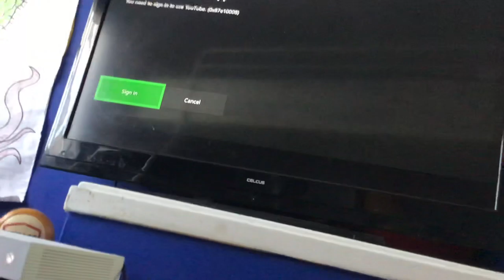Hayden plays Roblox